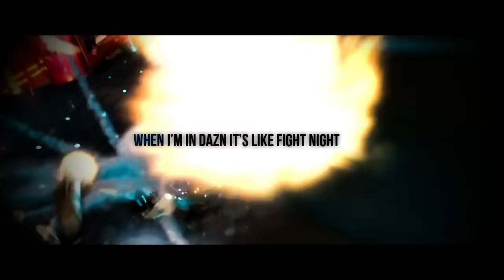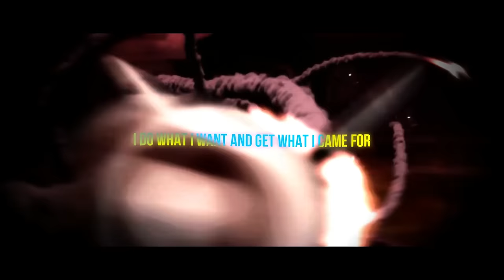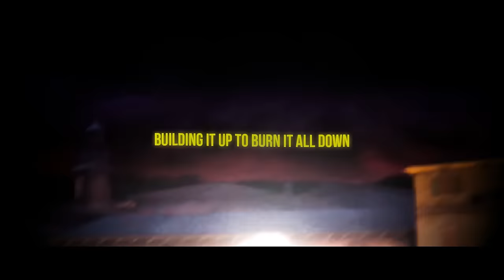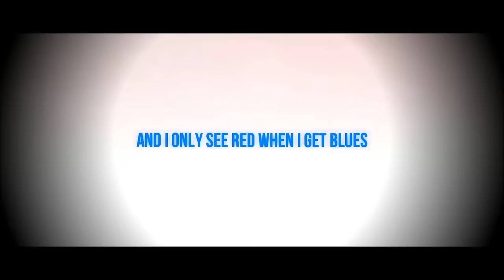DR. ROBOTNIK RAP | "DO WHAT I WANT" | THE KEVIN BENNETT X SAM SKY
Equipment I Use :
KRK Rokit 5 Studio Monitors
AKG C414 Condenser Microphone
Apollo Solo Interface
Shure SRH840A Headphones
FL Studio Producer Edition
Pro Tools
MIDI Keyboard
Sony Vegas Pro 20